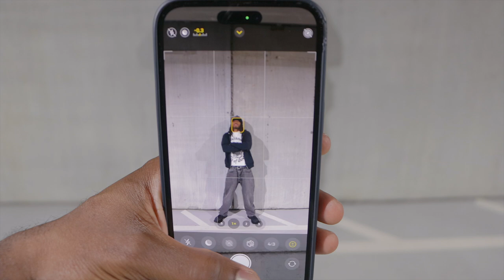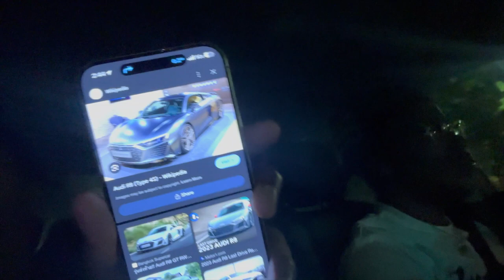3AM IN ATLANTA